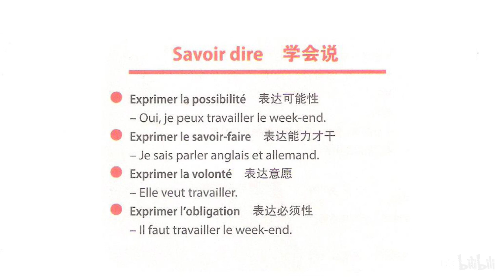Unité 4 6 44 Leçon 22 Savoir dire